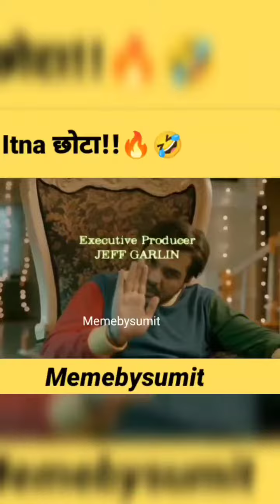New funny adults meme for adults people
Note :- all the video pictures in this video belong to the owners and not me i am not the owner of any pictures showed in this video's So full credit goes to the owners of the videos.

Note : - I do not have any enmity with anyone, this video is made for enjoyment, then you should also enjoy it, do not take it to heart, thank you